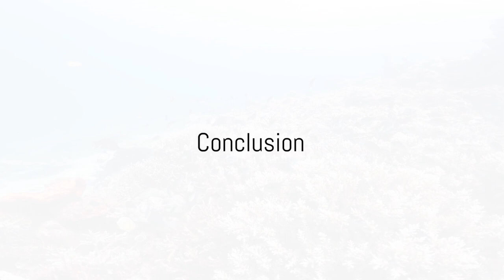Top 10 Must-Visit Places in Australia: Food, Fun, and More! 🇦🇺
In this video, we're taking you on a virtual tour of the top 10 places to visit in Australia, where we'll also explore the best foods and entertainment options each location has to offer. From the iconic Sydney Opera House to the beautiful Great Barrier Reef, join us as we uncover the must-visit spots Down Under.

Whether you're a foodie looking to indulge in delicious Australian cuisine or an adventure seeker in search of thrilling entertainment, this video has something for everyone. Get ready to be inspired to plan your next Australian getaway as we showcase the diverse attractions this stunning country has to offer.

So, sit back, relax, and enjoy the journey with us. Let's start exploring together!

Australia is a vast and diverse country located in the Southern Hemisphere, comprising the mainland continent, Tasmania, and numerous smaller islands. Here are some key points about Australia:Geography: Australia is the sixth-largest country globally, with diverse landscapes ranging from tropical rainforests (such as the Daintree Rainforest) to vast deserts (like the Outback), pristine beaches (such as Bondi Beach), rugged mountains (the Great Dividing Range), and coral reefs (the Great Barrier Reef).Cities: Major cities in Australia include Sydney (the largest and most populous city), Melbourne, Brisbane, Perth, and Adelaide. Each city has its unique charm, cultural attractions, and lifestyle.Culture: Australian culture is influenced by Indigenous Australian heritage, British colonization, immigration from various countries, and modern multiculturalism. It encompasses art, music, literature, sports (especially cricket, Australian Rules Football, and rugby), and culinary traditions like barbecues (BBQs) and meat pies.Wildlife: Australia is home to unique wildlife, including kangaroos, koalas, wallabies, wombats, echidnas, platypuses, and a diverse range of bird species. The country's wildlife and ecosystems are protected through national parks, wildlife reserves, and conservation efforts.Great Barrier Reef: The Great Barrier Reef is the world's largest coral reef system, stretching over 2,300 kilometers along the northeastern coast of Australia. It is a UNESCO World Heritage Site and a paradise for snorkelers, divers, and nature enthusiasts.Outdoor Activities: Australia offers abundant opportunities for outdoor activities such as surfing, hiking, camping, snorkeling, scuba diving, wildlife watching, and exploring national parks like Kakadu, Uluru-Kata Tjuta, and the Blue Mountains.Economy: Australia has a highly developed economy driven by sectors like mining (especially coal, iron ore, and gold), agriculture (wheat, beef, wool), services (finance, tourism, education), manufacturing, and technology. It is known for its high standard of living and economic stability.Education: Australia has world-renowned universities and educational institutions, attracting international students for higher education programs in diverse fields.Climate: Australia experiences a range of climates, from tropical in the north to temperate in the south. The country is known for its sunshine, with cities like Perth and Brisbane enjoying a sunny climate throughout much of the year.Government: Australia is a parliamentary democracy and a constitutional monarchy with the British monarch as the head of state. It has a federal system with six states and two territories, each with its own government and legislature.Overall, Australia offers a mix of natural beauty, cultural diversity, outdoor adventures, economic opportunities, and a high quality of life, making it a desirable destination for visitors, residents, and businesses alike.